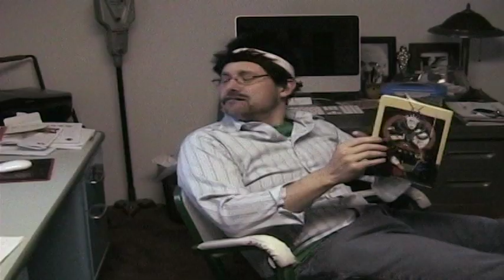The Air Doodler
A new entertainment device creates laughter and pain for two couch potatoes in this modern media parody.

Winner of KDHX's Coming Up Shorts 2009; official selection 2010 St. Louis Filmmakers Showcase